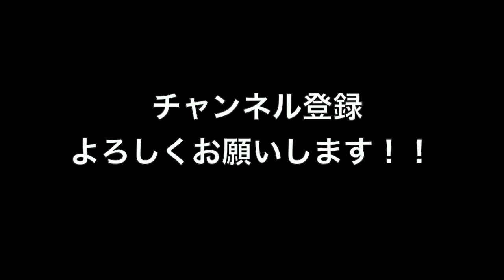これはTS系なのか？ MXR GT-OD SOUNDTEST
ブログで各サウンドを見やすくまとめました。

GT-ODを取り上げたブログのアクセス数が多かったのでサウンドテストをしてみました。
改めて色々いじると結構いいペダルですね。お薦めです。

MXR GT-OD#soundtest#サウンドテスト#demo#デモ#レビュー#TS系